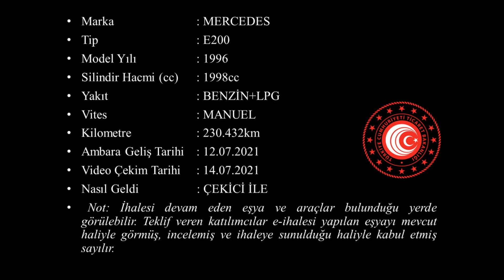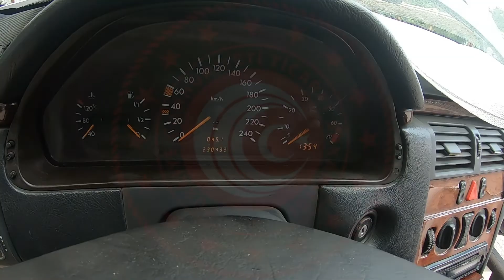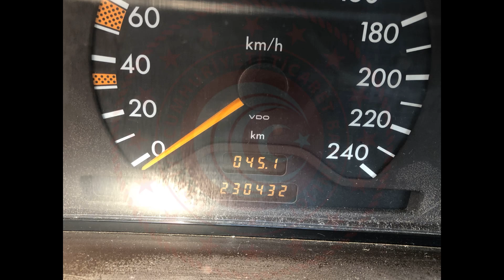T 2021 68